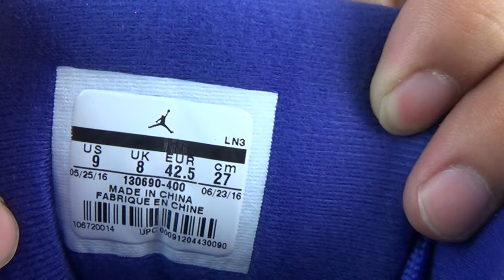Authentic Air Jordan 12 Deep Royal Blue HD Unboxing Review From authenticaj